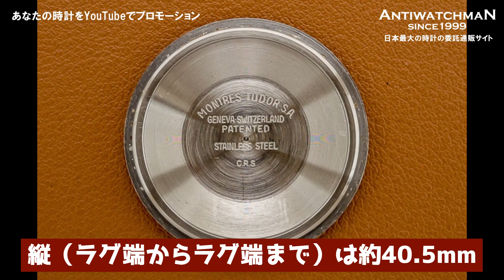【詳細動画】チューダー 盾エムブレム プリンスオイスターデイト シルバーダイヤル エンジンターンドベゼル ヴィンテージ メンズ チュードル TUDOR PRINCE OYSTERDATE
【詳細：現在価格と販売状況】